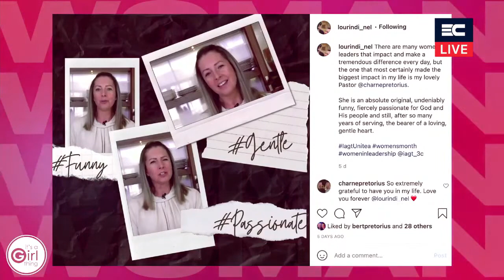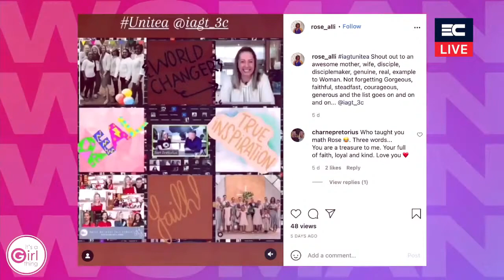For The Girls - Ep 46 - Trees - The fragrant fir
FOR THE GIRLS with Charné Pretorius is a weekly inspirational broadcast that speaks to the heart of God for women. With practical applications and fun segments from the lives of ordinary girls the world over, join in and be empowered to be all God designed you to be.